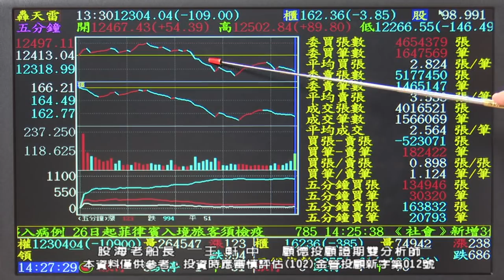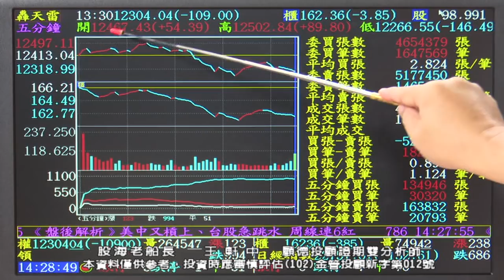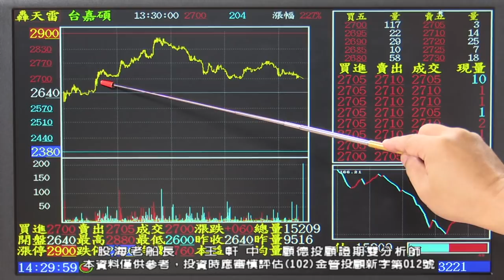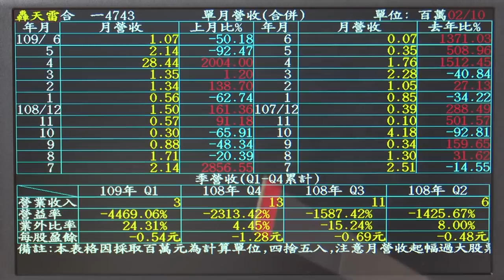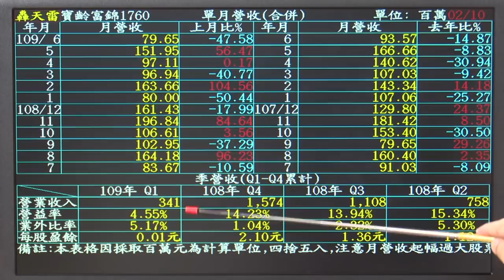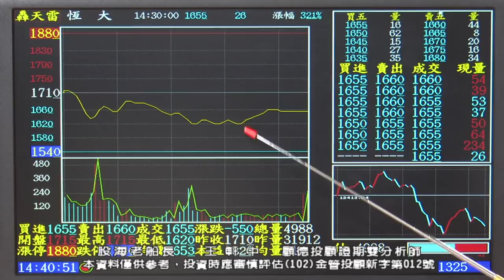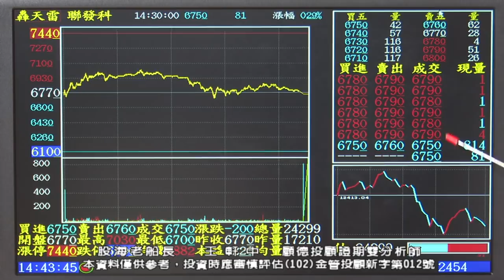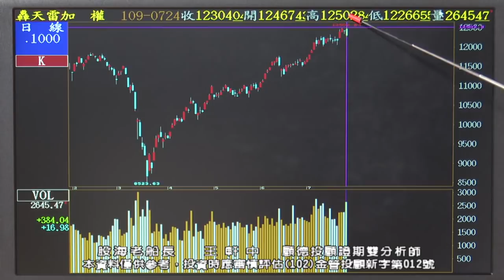20200724 1930 王軒中 股海老船長